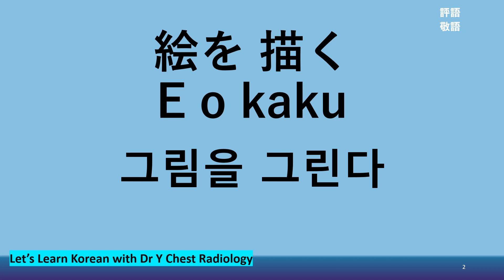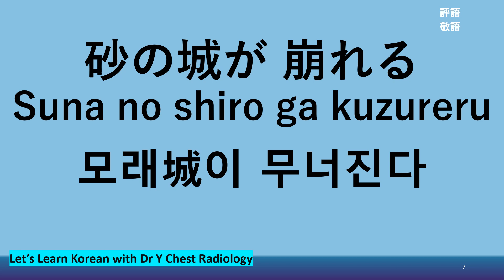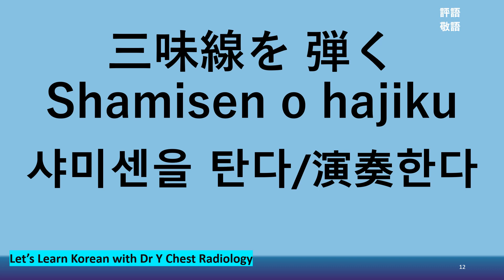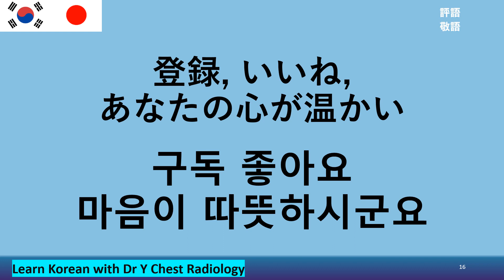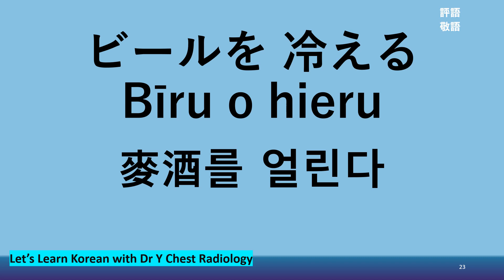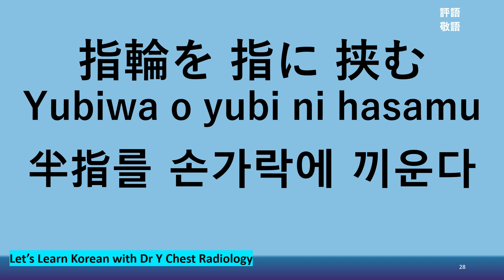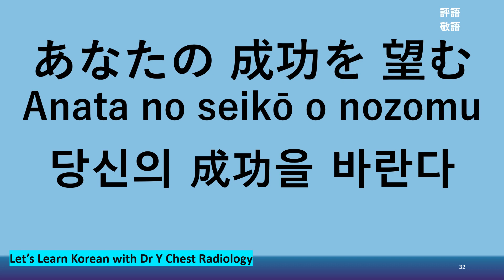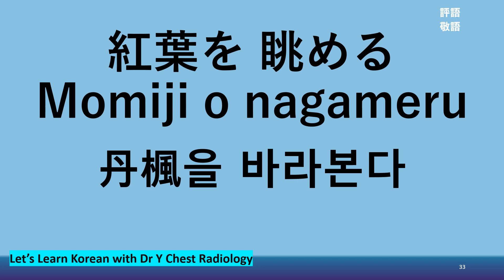일본어동사 동사 기초일본어 일본어학습 韓國語學習 韓國語動詞 動詞 일본어공부 일본어회화,韓國語會話,簡単な表現 DrYChestRadiology 여행일본어